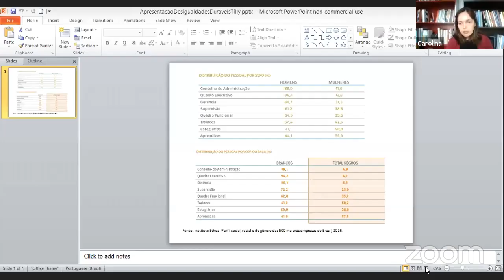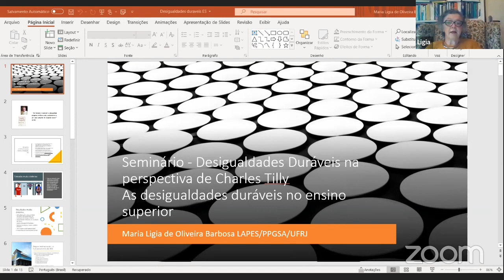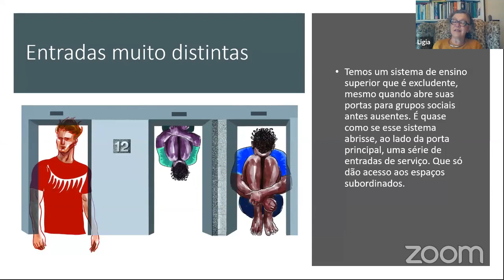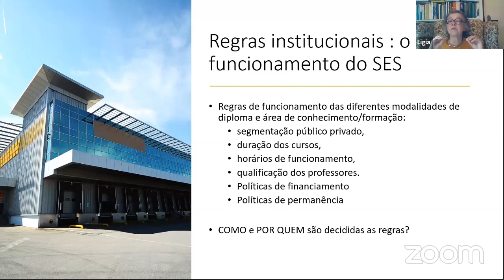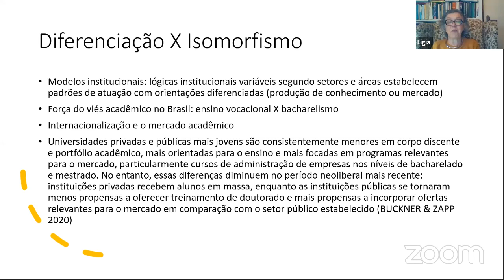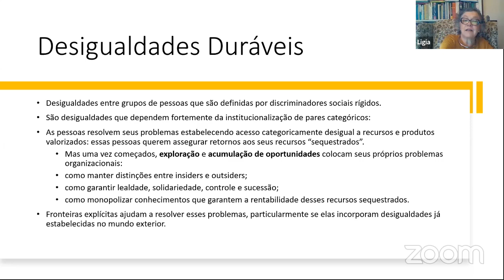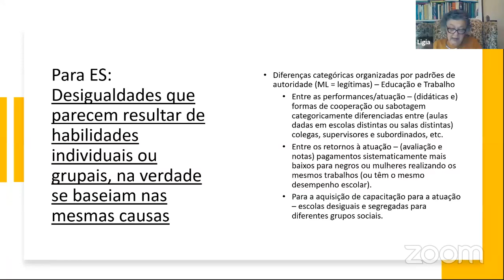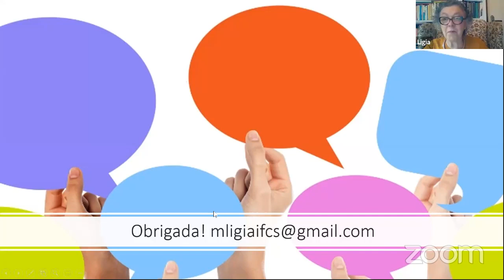Parte I - Seminário "Desigualdades duráveis na perspectiva de Charles Tilly"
O grupo de pesquisa do Observatório das Metrópoles “Estrutura Social das Metrópoles Brasileiras”, coordenado por Marcelo Gomes Ribeiro, promove o Seminário “Desigualdades duráveis na perspectiva de Charles Tilly”.

Mesa 1 - “Produção e reprodução das desigualdades“.

- “A construção das desigualdades duráveis”, com Carolina Zuccarelli, professora do Departamento de Sociologia e Metodologia das Ciências Sociais da Universidade Federal Fluminense (UFF);
- “As desigualdades duráveis no ensino superior”, com Maria Ligia Barbosa, professora do Instituto de Filosofia e Ciências Sociais da Universidade Federal do Rio de Janeiro (IFCS/UFRJ).

Mediação: Marcelo Gomes Ribeiro, professor do IPPUR/UFRJ e pesquisador do Observatório das Metrópoles.